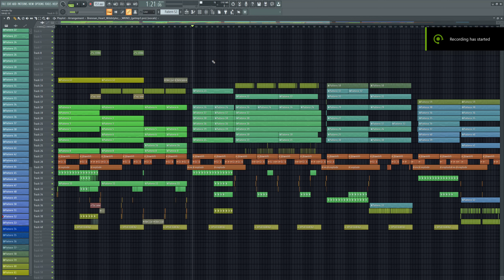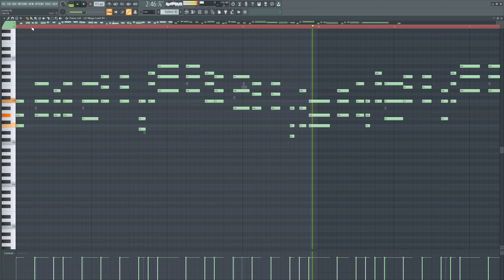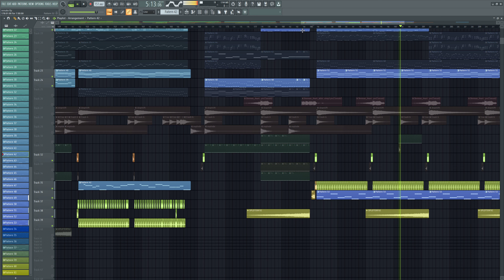Secret trick to produce Hardstyle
Hello everyone! this is my way of producing or remake a track just like the original. It may not sounds accurate but this is how i achieve these sounds! hope u guys love it and inspiring you all!